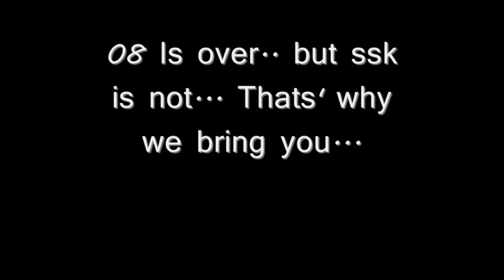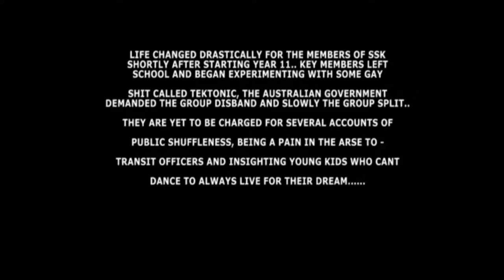SSK Combination Shuffle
the second ssk vid. Getcha shuffle on!